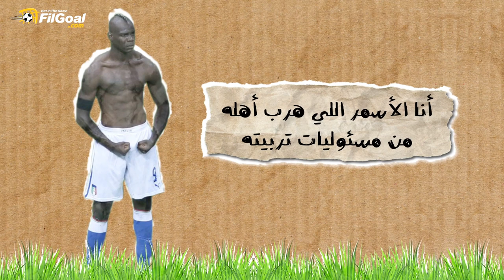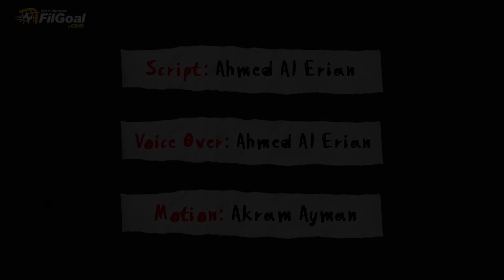يورو 2012 - سر احتفال ماريو بالوتيلي أمام ألمانيا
🏆الحدث
نصف نهائي يورو 2012
🆚المنافس
ألمانيا
🗂المناسبة
تسجيل ثنائية في شباك مانويل نوير
👀الوصف
بالوتيلي يخلع قميصه ويظهر عروقه النافرة، بيوضح ثبات عضلاته ونظراته موجهة ضد الكاميرات.

احتفال كان يعبر عن صرخة من بالوتيلي ضد كل ما مر به في حياته قبل أن تكون ضد منافسيه ✅